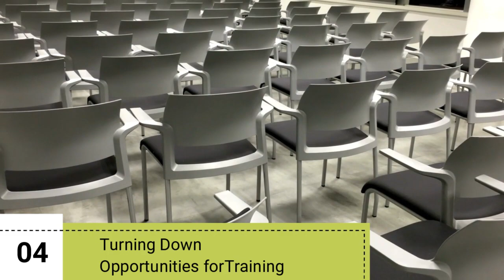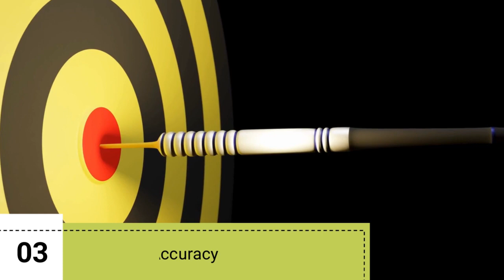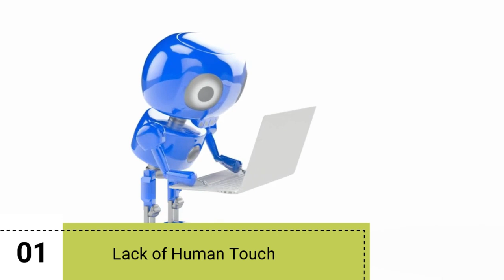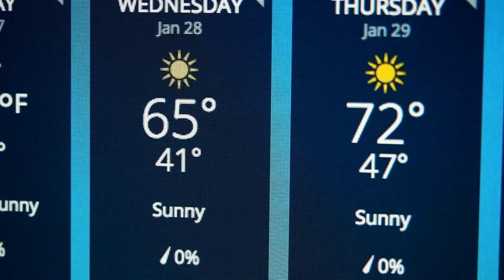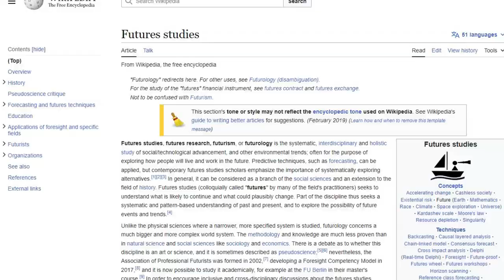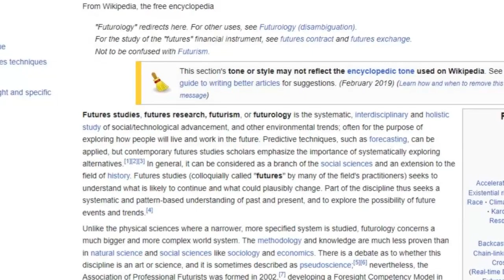Will AI Replace Real Estate Agents? (How to Prevent It)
In this video, you will learn if AI will replace real estate agents, and how to prevent it.